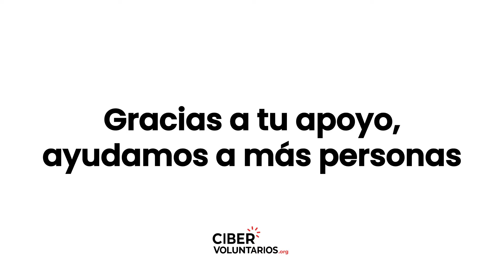Sé la chispa del cambio | Colabora con nosotros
Aunque te parezca imposible, muchas personas en España todavía no saben enviar un correo electrónico o hacer una videollamada😪

💻Desde Cibervoluntarios formamos gratis a miles de personas cada año para que no se queden atrás con la tecnología.

📚 Especialmente  personas mayores, población rural, mujeres, pequeñas empresas, autónomos, personas con discapacidad, migrantes, menores...

 ¡Sé la chispa del cambio! 💫 ¡Con muy poco nos ayudas mucho!

Con el apoyo del Ministerio de Derechos Sociales y Agenda 2030.